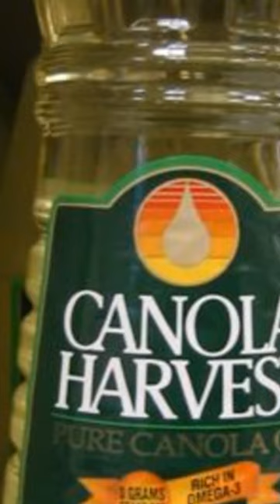Cooking Oil Showdown: Unveiling the Healthiest Cooking Oil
🌟 Dive into the ultimate Battle of Cooking Oils with our latest short video! 🌟 Which oil reigns supreme in the kitchen? 🍳 Check out our quick guide on the healthiest options – olive oil, canola oil, and coconut oil. 🥥🌿

🔍 Scene 1: Explore the kitchen counter filled with various cooking oils.
🥇 Scene 2: Discover the heart-healthy benefits of olive oil.
🍲 Scene 3: Learn why canola oil is perfect for stir-frying.
🌴 Scene 4: Uncover the pros and cons of coconut oil.
👍 Scene 5: Get the final verdict and expert thumbs up for olive and canola oils!

Ready to make informed choices for a healthier kitchen? 🤗👩‍🍳 Let the Battle of Cooking Oils begin! 💥